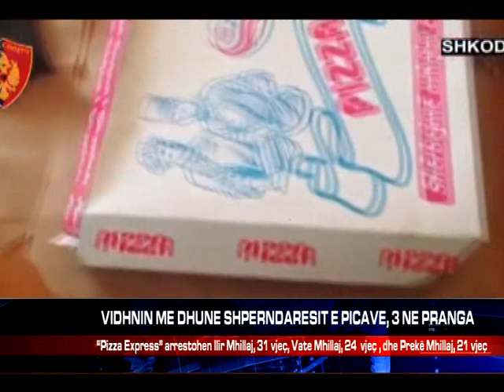VIDHNIN ME DHUNE SHPERNDARESIT E PICAVE, 3 NE PRANGA